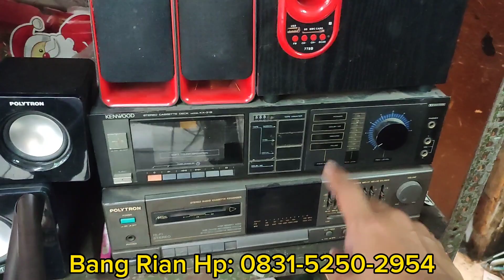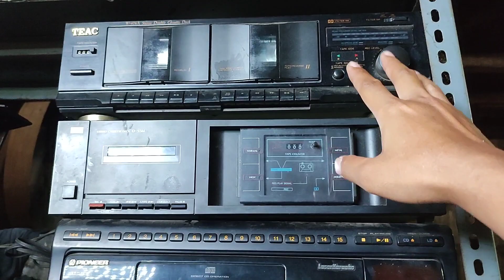STOK AUDIO DIBORONG 1 TRUK 😱 BEGINI KONDISI LAPAK BANG RIAN SEKARANG ‼️ PASAR LOAK TANJUNG DUREN ‼️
Liputan harga barang tidak tetap, sewaktu-waktu bisa berubah sesuai ketentuan pedagang bagi kalian yang mau silahkan datang lansung ke lapak bang Rian yang berada di pasar loak tanjung duren

Atau bisa hubungi lansung bang Riang melalui no hp yang tertera dibawah
Bang Rian
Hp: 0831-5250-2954